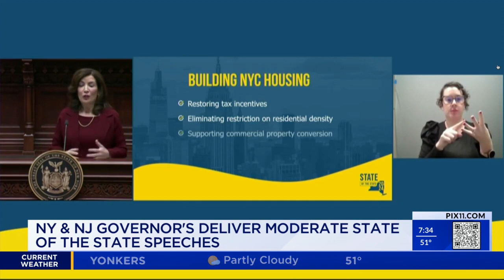JC Polanco recaps NY, NJ State of the State addresses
Political strategist JC Polanco joins PIX11 to break down the annual State of the State addresses delivered by New York Gov. Kathy Hochul and New Jersey Gov. Phil Murphy.